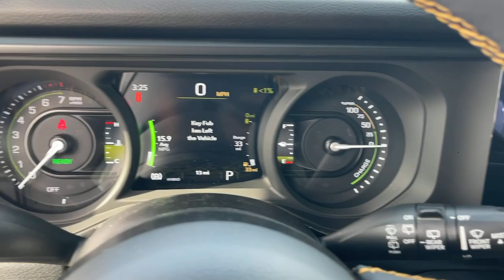2024 Jeep Wrangler Victorville, High Desert, Hesperia, Apple Valley, Adelanto, CA 24JH3054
Bright White Clearcoat New 2024 Jeep Wrangler Sport S 4xe available in Victorville, California at Victorville Motors. Servicing the High Desert, Hesperia, Apple Valley, Adelanto, CA Area.

Victorville Motors
14617 Civic Dr

Bright White Clearcoat 2024 Jeep Wrangler Sport S 4xe 4WD 8-Speed Automatic 2.0L I4 DOHC 2.0L I4 DOHC.